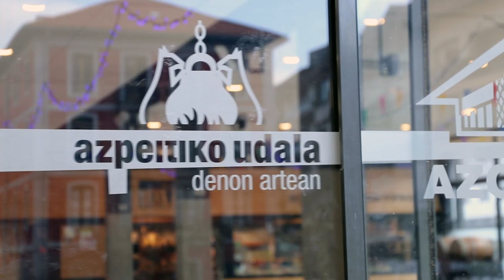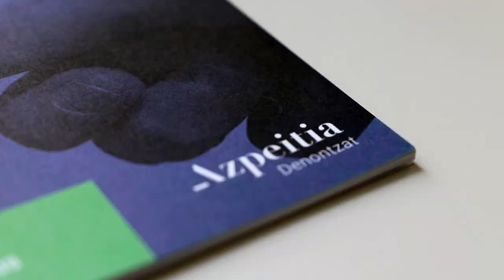Herritarren eguneroko behar eta nahiakin konektatu eta horiei erantzuten ari gara Azpeitian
Etxebizitza politiketan inbertsioak egiteko eta gizarte zerbitzuak indartzeko apustua egin dugu legealdi honetan. Maddalen Iriartek Nagore Alkorta alkatearen eskutik, hainbat proiektu interesgarri ezagutzeko aukera izan du.